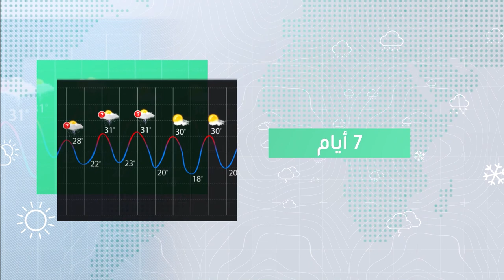السعودية | طقس شديد الحرارة و عودة نشاط البوارح (المغبرة) نهاية الأسبوع | الأحد 9-7-2023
طقس شديد الحرارة و عودة نشاط البوارح (المغبرة) نهاية الأسبوع
التفاصيل بالفيديو
ــــــــــــــــــــــــــــــــــــــــــــــــــــــــــــــــــــــــــــــــــــــــــــــــــــــــــــــ
ــــــــــــــــــــــــــــــــــــــــ
ــــــــــــــــــــــــــــــــــــــــ
ــــــــــــــــــــــــــــــــــــــــ
طقس العرب
طقس العالم
طقس الأردن
طقس قطر
طقس السعودية
طقس الرياض
طقس عمّان
طقس جدة
طقس مكة
طقس المدينة المنورة
طقس تبوكك
طقس اربد
حول العالم
طقس الاردن
الرياض
عمّان
حالة الطقس
الطقس بالمختصر
امطار
عواصف رعدية
بروق
صواعق
عواصف
بردية
امطار غزيرة
طقس حار
طقس لطيف
طقس بارد